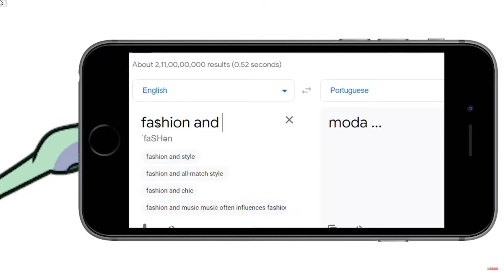Hey Squidward, Translate "Fashion and Knife" into Portuguese